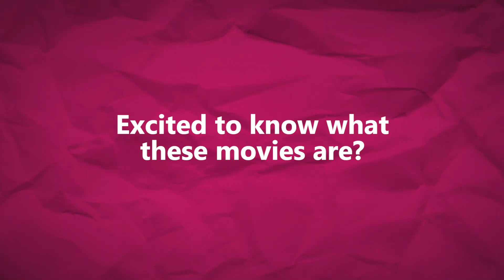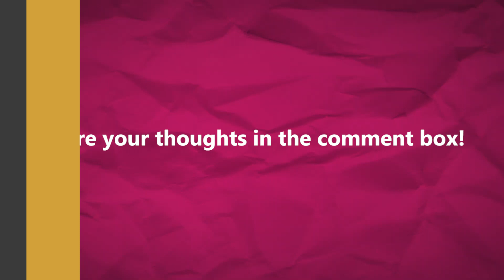Kapamilya movies you can watch on YouTube for free | Push Pins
PUSHPins: Your most-loved movies from your favorite stars can now be streamed for free. Catch them here!

For more videos, just go to push.com.ph!